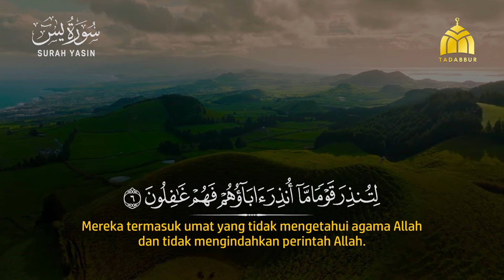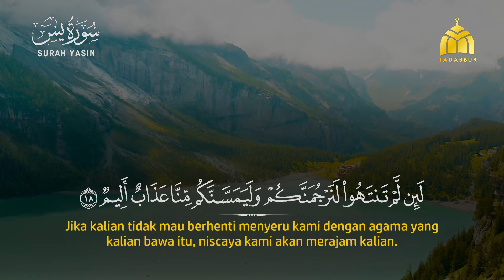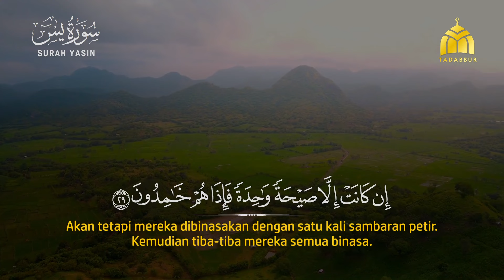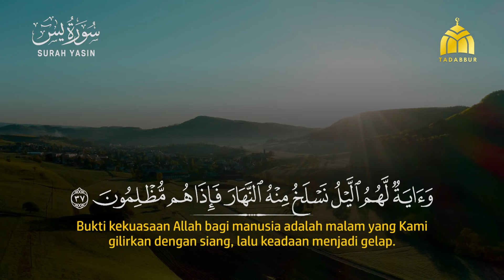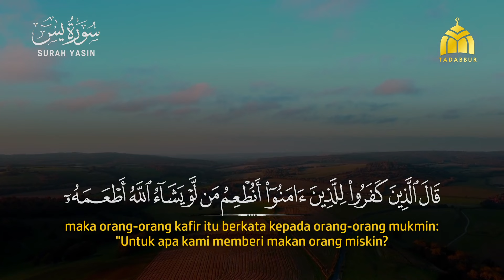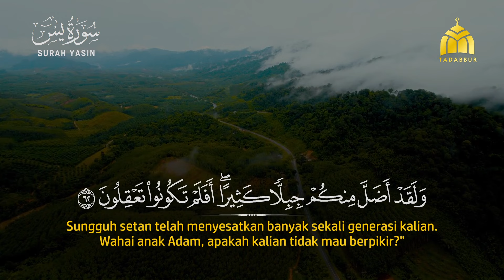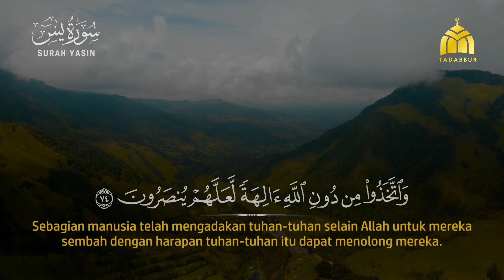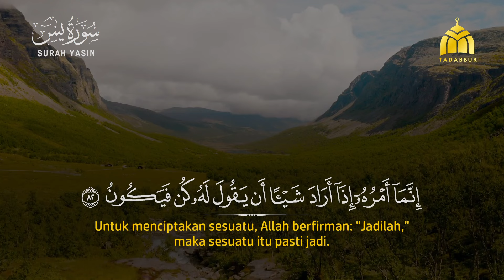Surah Yasin - Zain Abu Kautsar [ 036 ] I Bacaan Quran Merdu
Surah Yasin - Zain Abu Kautsar I Bacaan Quran Merdu

Surah Yasin atau Surah Ya Sin (bahasa Arab:يس) adalah surah ke-36 dalam al-Qur'an. Surah ini terdiri atas 83 ayat, serta termasuk golongan surah-surah Makkiyah. Dinamai Ya Sin karena surah ini dimulai dengan dua abjad Arab Ya Sin. Sebagaimana halnya arti tersembunyi huruf-huruf abjad Alif Lam Mim atau Nun yang terletak pada permulaan beberapa surah Al-Quran, maka demikian pula arti Ya Sin yang termasuk dalam kategori ayat mutasyaabihat.

Informasi :
Arti : Ya Sin
Nama Lain : Man'amah, Rafi'ah Khafizah
Klasifikasi : Makkiyah
Surah ke : 36
Juz : Juz 22 (ayat 1-21), Juz 23 (ayat 22-83)
Jumlah Ayat : 83 Ayat